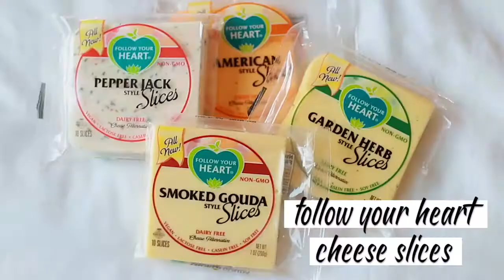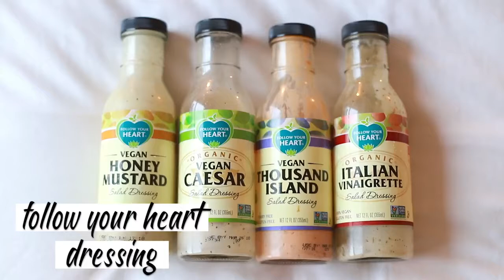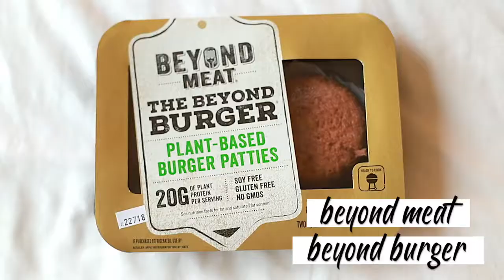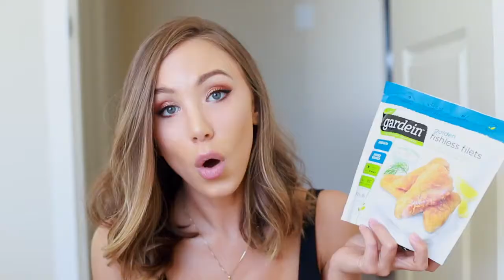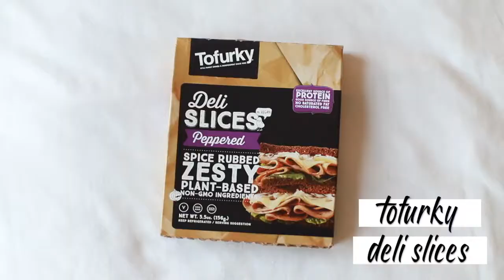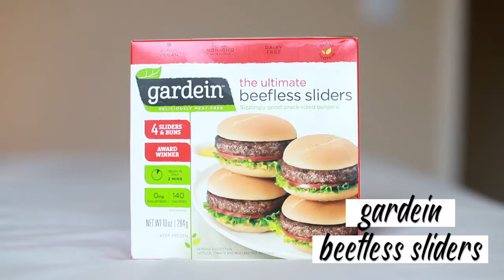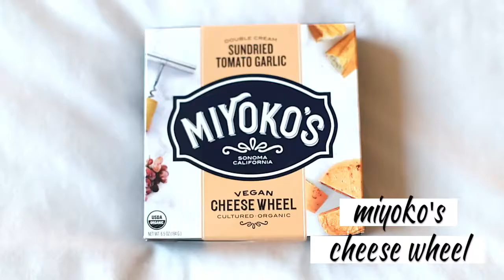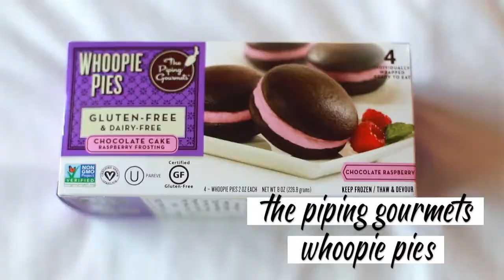AMAZING YUMMY VEGAN FOOD YOU MUST TRY!